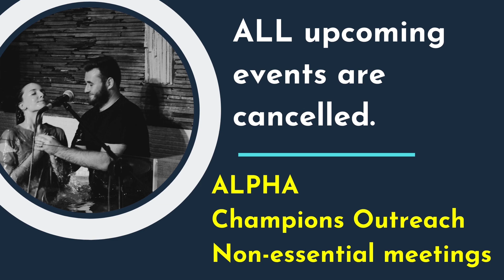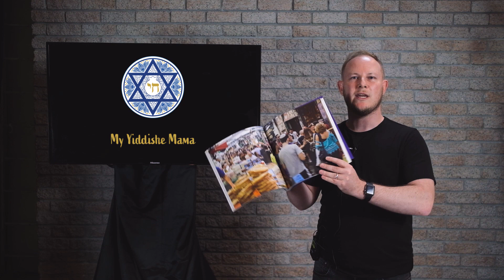SWBC Church Online: 22-03-2020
Guest Speaker: Jews For Jesus

*no time of worship by song was included due to copyright limitations